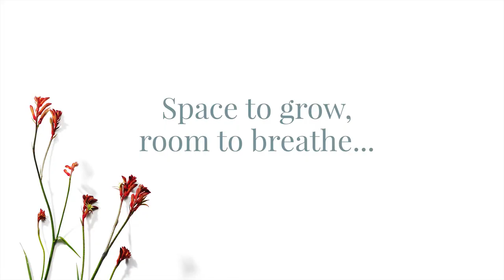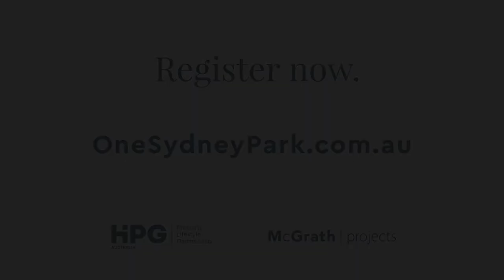Sydney Park Life